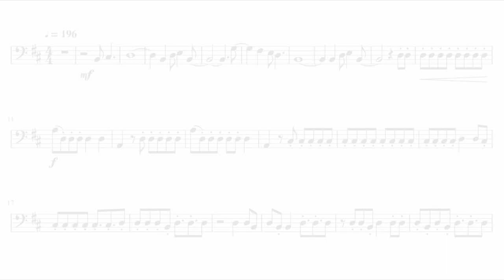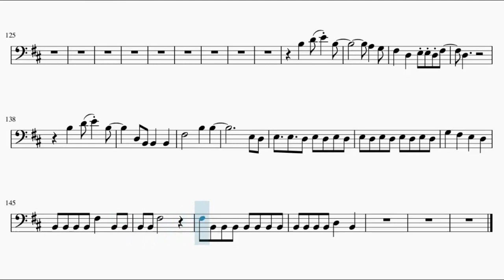Kami no Tou [Tower of God] Opening Full – TOP (Bassoon)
This is the sheet music of Kami no Tou Opening TOP by Stray Kids. Based on Anime Pro's piano arrangement.

Song lyrics:

Can you tell it?
Doko made oretachi ga ikeru ka tte
Dare mo ga shiranai yume de mezashite iku
Kotae nara kono mi de shoumei noboritsume zenshin
Hade ni mata chousen shite koeru tsuukaten

Yeah norikoeteiku dake
Tagai ni te torikaeru fukanou sae
Tatoe dou natte mo tomaranai
Uh, Ready for fight
I'll be last one that standing, wha!

Ten takaku haruka kanata he
Sobietatsu kaidan wo miageita idaku kono omoi wo
Sakerarenai Destiny

Kono mi hateru made Subete wo kakete
Never let you go never let you go
Saranaru hikari ga terasu made I go

No turning back Go up

Furikaerazu
Look up in the sky keep up! Go up!

Mō kamawanai nan da tte
I don t even care fuan nante
Tatoe nan ga jama shiyō to kankei wa naku
Susume mata yume no tame ni ue, mezashitsuzukeru

Woo
Toki ga tatsu ni tsurewakaridasuI know it s so hard
Mata donna koto okitatoe nan ka ga Hit me down
Sore de mo ī I know that I can win

Sakerarenai Destiny

Koronde mo tachiagari
Donna konnan mo I ll solve and get what I need
Saki mienai tō no naka
Nigirishimeta kagi de tobira akeru sarani

Tachinarabu kabe kezureru seishin
Madowasare tari sezu ni jibun ni Bet shi
Noboru hodo kurushiku naru kono Stage
Atama ni mezashita yume dake nokoru

No turning back Don t let go
Furikaerazu
Look up in the sky keep up Don t let go
Narifuri kamawazuhashire saki o mitsume Woah
Tsuyoku hikari ga terasu made I go